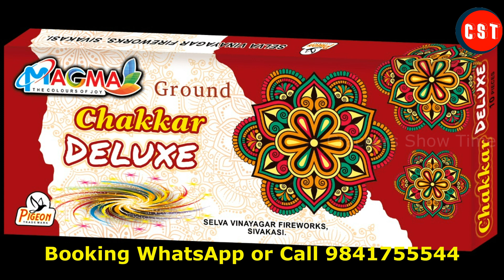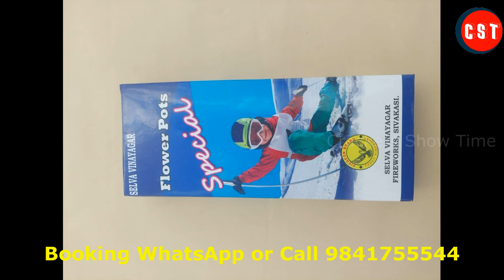Selva Vinayagar Fireworks Factory Price 2024 | Wholesale Price List | Crackers Show Time | CST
Selva Vinayagar Fireworks Factory Price 2024
Wholesale Price List
Contact Crackers Show Time (CST):
Balachander. S
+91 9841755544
What we do:
1. Testing 2. Comparison 3. Fireworks Shows & Display and etc...